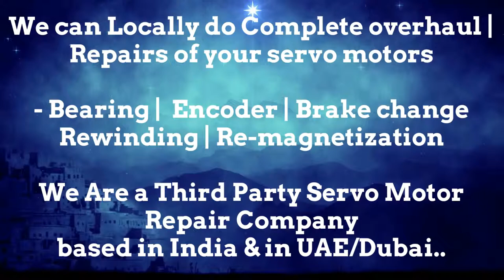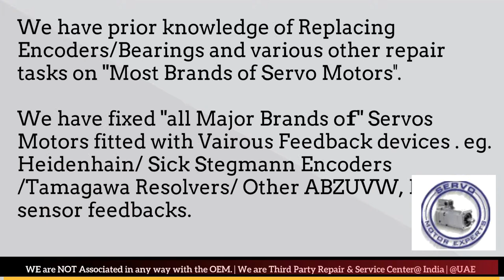ACM SPA Dubai Servo Motor Encoder Align Resolver Adjust Repair UAE Oman Kuwait Qatar Saudi